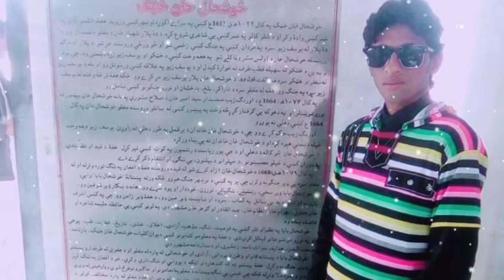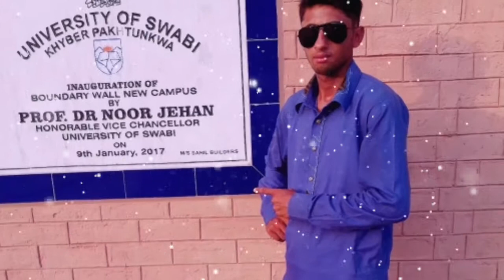My Photo Ki Video